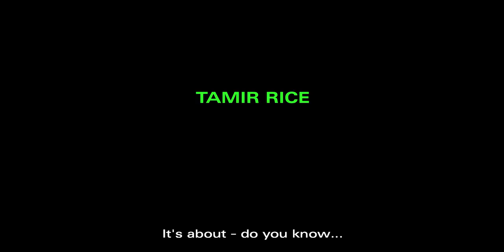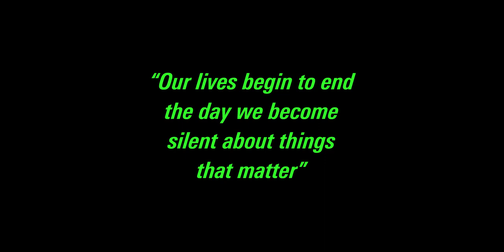Black people on the trauma of George Floyd and the realities of racism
The death of George Floyd has become a flashpoint of race relations in America that has resonated across the globe.

Amplifying Black voices from our audience, watch to hear reflections on the trauma of seeing yet another brutalised Black body in the news, and how activism — like the realities of racism — goes beyond posting a black square on social media.

Edited by Georgie Daley

Featuring Jedidah Nabwangu, Jordi Carter, Joyce, Xavier William, Tash, David Lisbon, Jamelia Leslie, Grace Blenkinsop, Samantha Asielue, Sharon Anatole, Vic Ker, Tito Molokwu